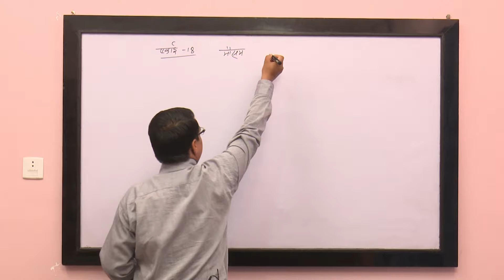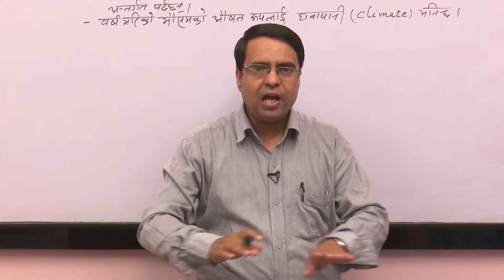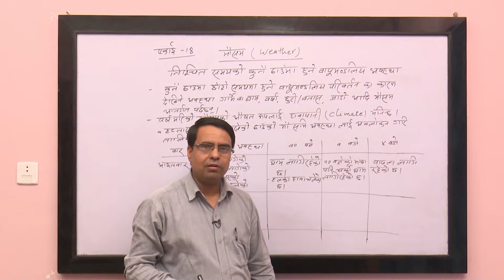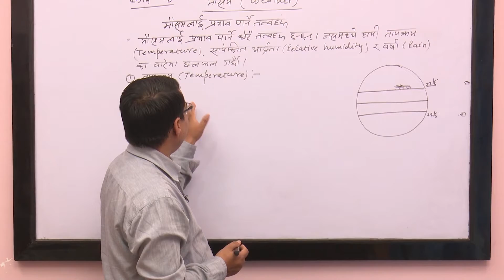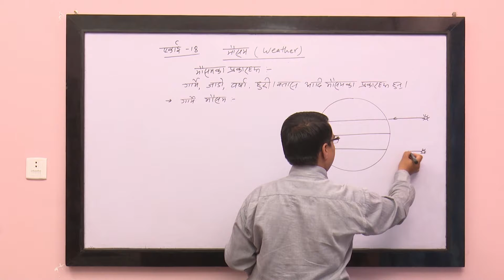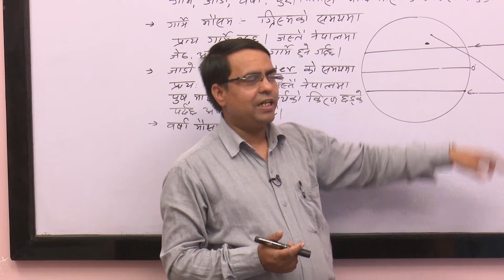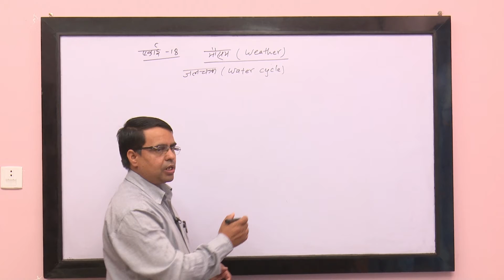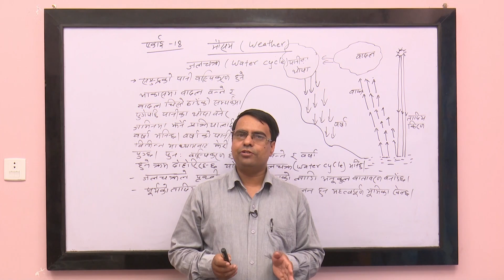Class 6 Science and Environment Lesson 18